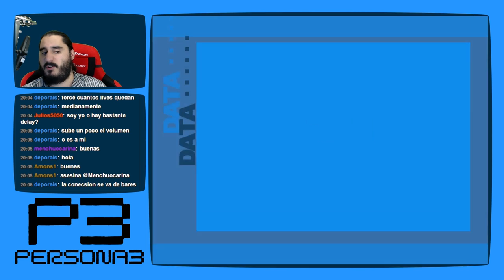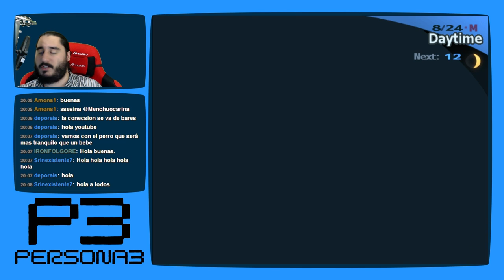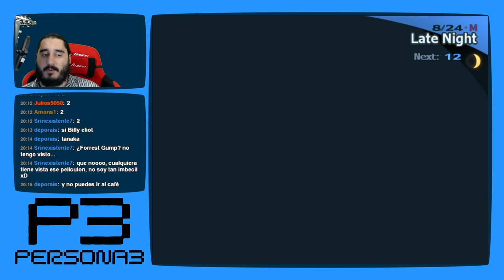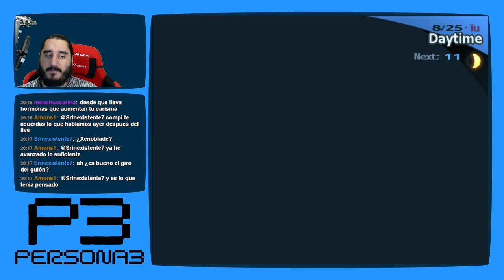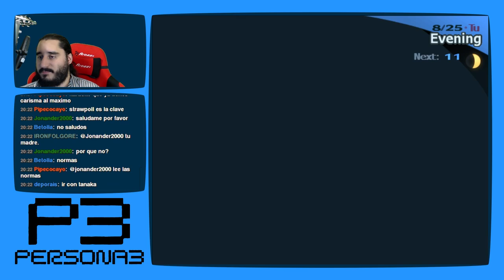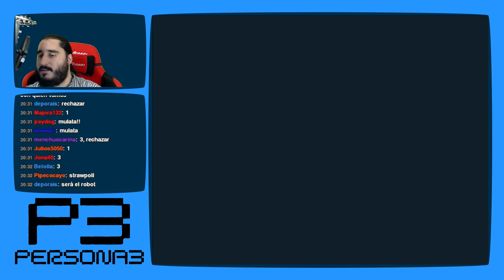Persona 3 [PS2 - PCSX2 1080p] | Parte 97 - Amor Materialista